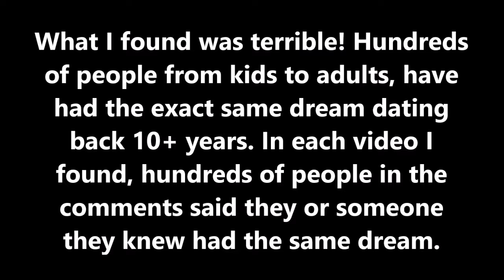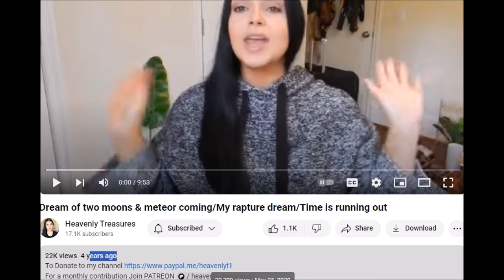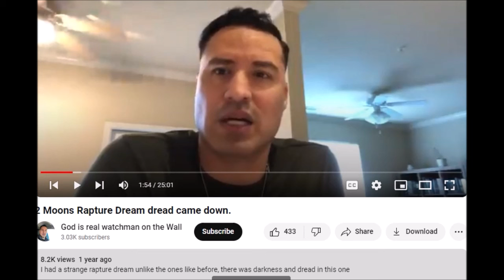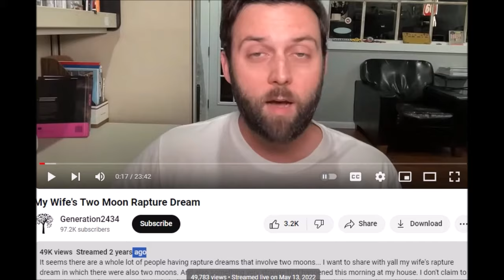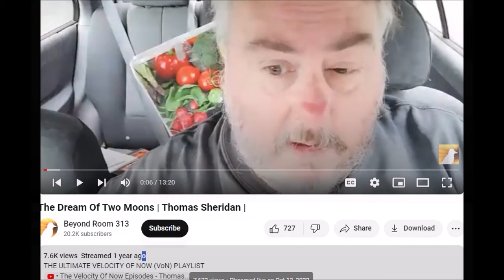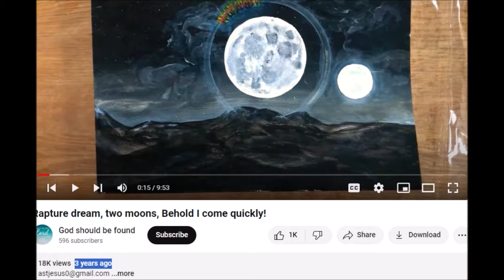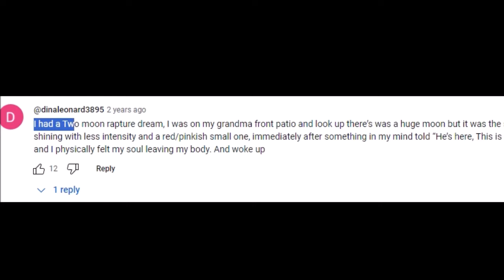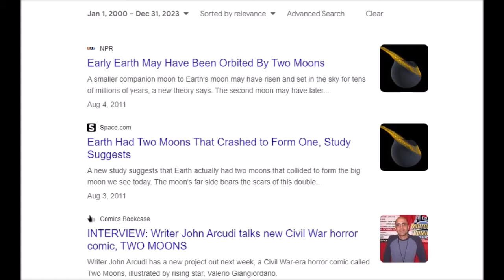WHY DID EARTH JUST GET TWO MOONS SEPTEMBER 2024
WHY HAVE HUNDREDS OF PEOPLE HAD TERRIBLE DREAMS ABOUT TWO MOONS AND NOW THE NEWS SAYS TWO MOONS ARE COMING? END TIMES SIGNS SEPTEMEBER 2024, SIGNS OF THE END SEPTEMBER 2024, TWO MOONS 2024, EARTH GETS TWO MOONS, TWO MOON DREAM, TWO MOON DREAMS, TWO MOONS ON THE NEWS, OMEGA WATCHMAN MEDIA GROUP PRODUCTION, FAIR USE PRODUCTION IN ALL COUNTRIES.